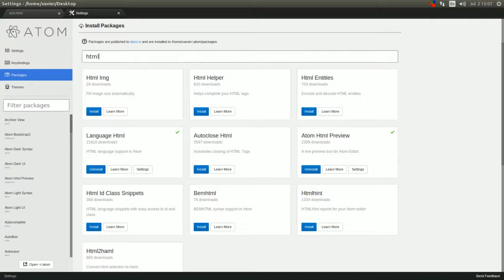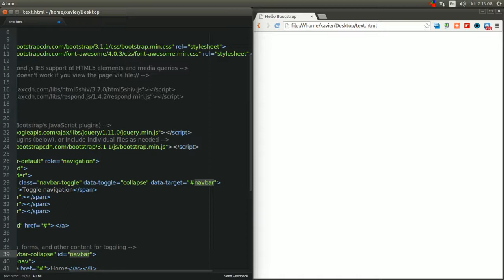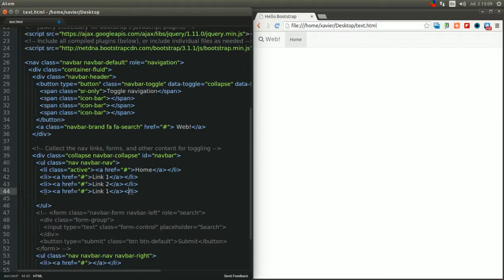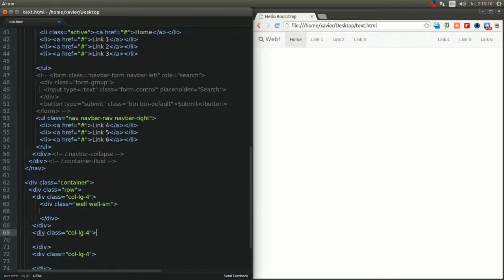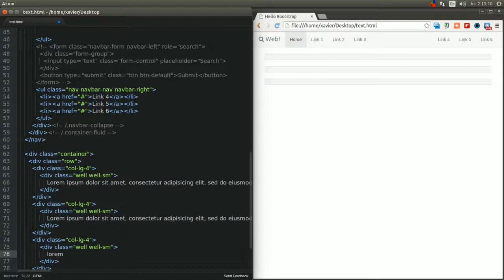Atom Text Editor meet Bootstrap 3